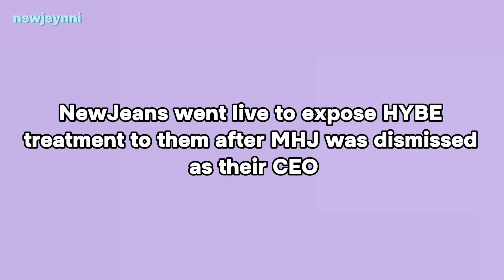NewJeans unexpected live just to exposed the unfair treatment from HBYE after CEO MHJ was dismissed